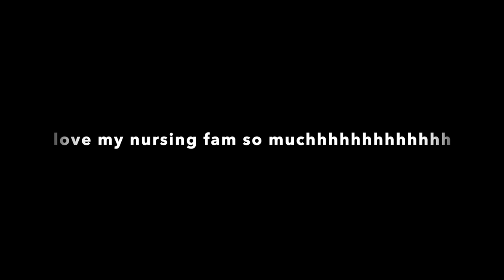weekly vlog (last week of uni)